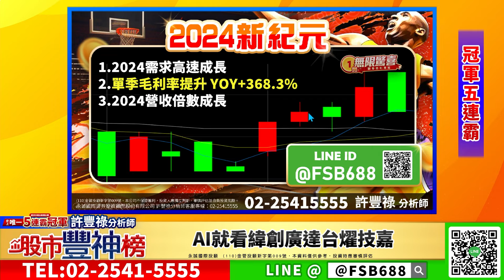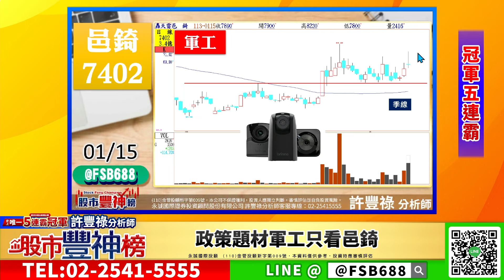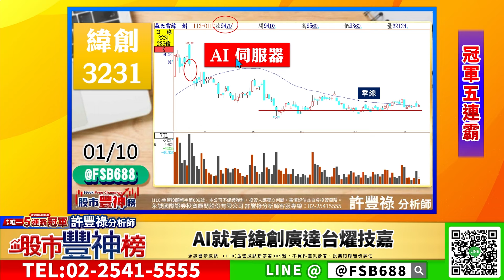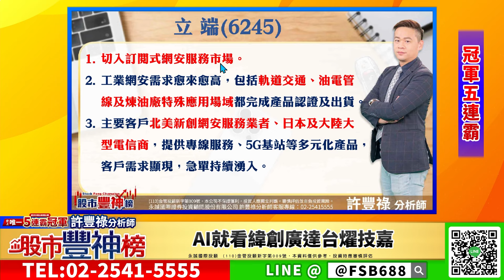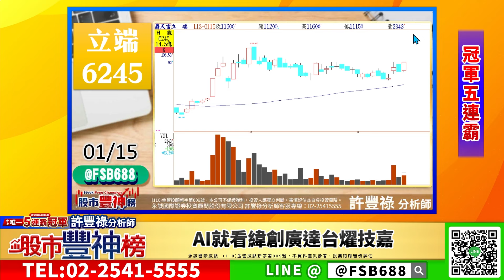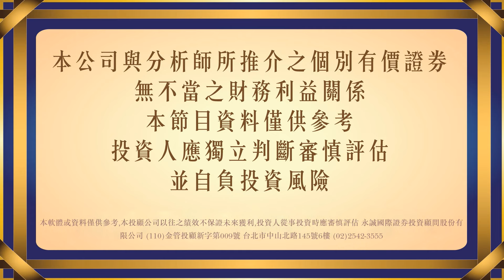留言新一輪的資金寵兒《股市豐神榜》許豐祿分析師 20240115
◎政策題材軍工只看邑錡
◎碳權只看福華
◎AI就看緯創、廣達、台燿、技嘉

【1元無限驚喜🧧】開春勝利專案
只要+1元 多+88天會期
加入再送【🌞2024新紀元】